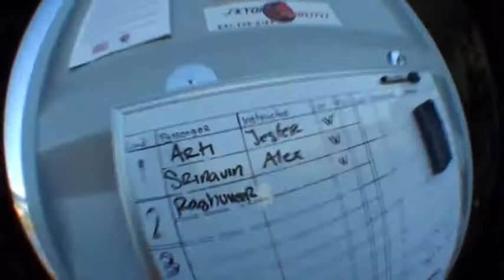Srinavin from Los Angeles comes out to skydive on the beach in California Skydive Surfcity!